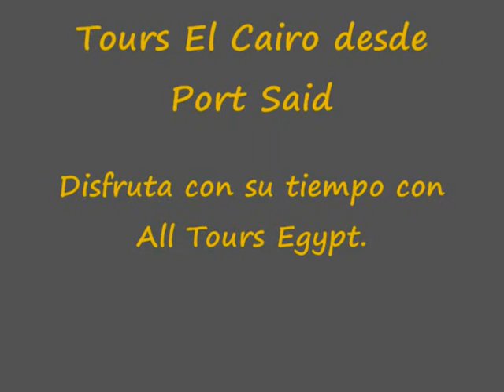Tours El Cairo desde Port Said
Disfrutas de Tours El Cairo desde Port Said con All Tours Egypt y visitas la ciudad muy bonita "El Cairo". Muchos viajeros le gustan las excursiones de Port Said y quieren visitar El Cairo desde el puerto de Port Said. All Tours Egypt te ofrece mejores Tours a El Cairo desde Port Said. Disfrutas de hacer fabulosas excursiones El Cairo desde El puerto de Port Said y visitas el Museo Egipcio, la Ciudadela de Salah El Din y la Mezquita de Alabastro con profesional guía turístico. Disfrutas de vivir buenos momentos en Tours El Cairo desde Port Said con All Tours Egypt. No piensas más y reservas Tours El Cairo desde Port Said con All Tours Egypt.

El representante de All Tours Egypt lo recogerá del puerto de Port Said, conducir en vehículo con aire acondicionado a El Cairo, comenzar sus Tours privados de Port Said Puerto y visitar el Museo Egipcio incluyendo los tesoros del rey Tutankamón, opcional visitar la sala de la momia, proceder a visitar la ciudadela de Salah El-Din y la Mezquita de Alabastro, Almuerzo en restaurante local, al final de su tours traslado para la vuelta al puerto de Port Said del Cairo.

Inclusión :

Traslados del puerto de Port Said.
Aire acondicionado del vehículo privado Port Said puerto / El Cairo / Port Said
Tour 01 día en El Cairo como se menciona en el programa
Entradas a los sitios mencionados
Guía de habla español
01 Almuerzo en restaurante local en El Cairo
Una botella de agua mineral a cada persona
Todos los cargos por servicios e impuestos
Ayudar y transferir a Port Said puerto para coger su nave

Exclusión :

Cualesquiera otras excursiones opcionales, si es necesario
Entradas a la habitación de la momia en el Museo Egipcio
Propinas

Atentamente
Eman Osama